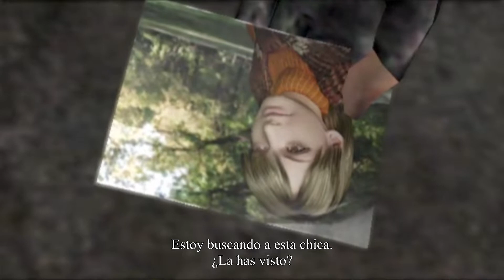¡INFECTADO CON EL PARÁSITO! RESIDENT EVIL 4 - GUIA DEL JUEGO - MODO PROFESIONAL (PARTE #4)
¡¿Que tal gente?!, sean bienvenidos a un nuevo video, en esta ocasión les traigo la parte #4 del juego "Resident evil 4".